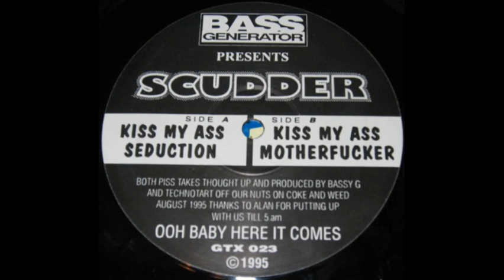scudder Kiss My Ass Seduction